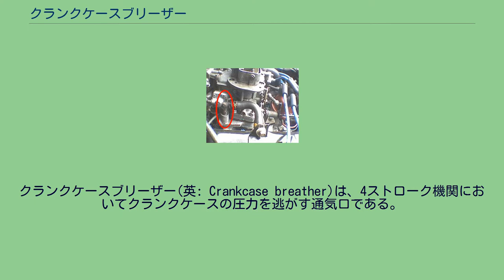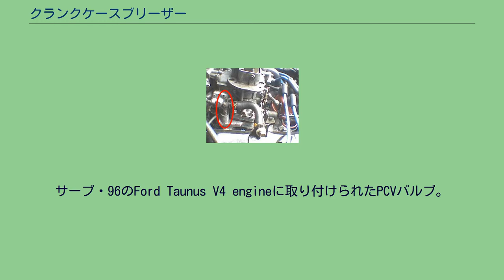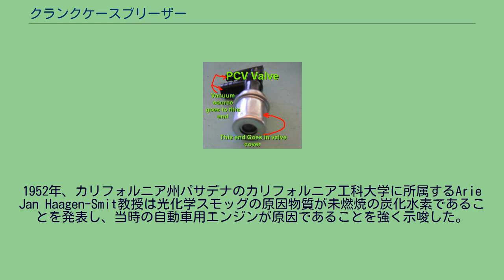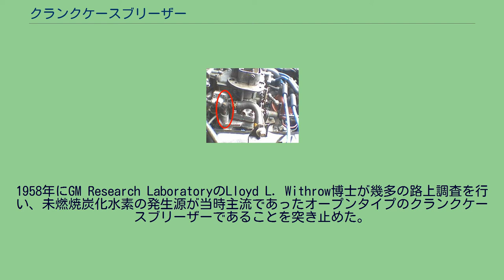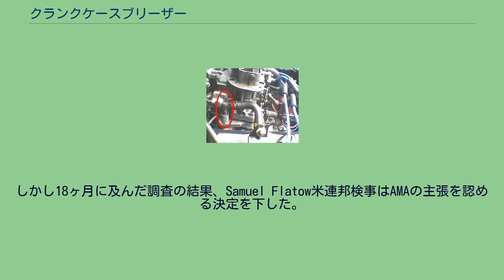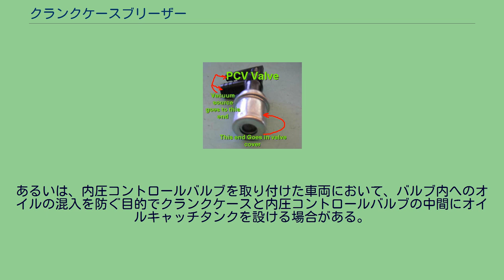クランクケースブリーザー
クランクケースブリーザー(英: Crankcase breather)は、4ストローク機関においてクランクケースの圧力を逃がす通気口である。
この項目ではクランクケースブリーザーから流出するエンジンオイルを受け止めるオイルキャッチタンク(英: Oil catch tank)についても包括して記述する。
4ストローク機関のクランクケース内部はブローバイガスや温度上昇に伴う空気の膨張、オイルの蒸気によって外気よりも圧力が高くなる。
この圧力を外部へ解放するために設けられているのがクランクケースブリーザーで、最も単純なものは外気へ直接解放する方式である。
しかし、ブローバイガスは未燃焼炭化水素などの大気汚染物質を高濃度で含むことから大気開放は法律で禁止されており、自動車などでは吸気管へと還元する構造がとられる。
さらに、ブローバイガス成分によってエンジンオイルが汚れたり、希釈されたりするため、PCVバルブと呼ばれる逆止弁を用いてブローバイガスを積極的にクランクケース外部へ排出する方式が採用されている。
クランクケースブリーザーとして最も単純な構造で、圧力を直接大気に解放するものである。
自動車などではクランクケースやシリンダーヘッドカバーにホースが接続されて車体の低い位置まで延ばされ、出口は路面に向けて開口される。
気化したオイルや水分、ブローバイガスはホース出口から排出される。
ホースの先端には異物の侵入を防ぐために小型のエアクリーナーが取り付けられる場合もある。
多くの国や地域では法規により、自動車などにはブローバイガス還元装置の装備が義務づけられるようになったため、大気開放型のクランクケースブリーザーは現在販売されているポータブル発電機や原動機付自転車でも禁止されている。
クランクケースブリーザーの出口がエアクリーナーボックスや吸気管へ接続された構造で、発生したブローバイガスを吸気とともに燃焼室へ送る構造である。
ブローバイガスに含まれるオイルミストや未燃焼炭化水素は燃焼され、排ガス浄化装置を通過して大気へ放出される。
自動車などに装備が義務づけられるブローバイガス還元装置としては最も簡単な構造で、多くの車種が採用している。
サーブ・96のFord Taunus V4 engineに取り付けられたPCVバルブ。
左シリンダーバンクのロッカーカバーに直に取り付けられ、ブリーザーチューブはインテークマニホールドに接続されている。
PCVバルブの一例 PCVバルブの一例 クランクケース内を積極的に換気してエンジンオイルの劣化を緩和する方式で、クランクケース内のブローバイガスやオイルミストを含んだ空気はインテークマニホールドの負圧で吸い出され、新気はエンジン吸気のエアクリーナーボックスから取り込まれる。
エンジン（多くの場合はカムカバー）にはインテークマニホールドとエアクリーナーボックスにそれぞれ1本ずつの管が接続されていて、インテークマニホールドに接続される管にはPCVバルブ(英: Positive Crankcase Ventilation valve)が組み込まれてクランクケース内を負圧に保っている。
PCVバルブはばねと円錐状のプランジャで構成されていて、クランクケースよりもインテークマニホールドの内圧が低いときに開いて1方向にのみ通気する。
車種によってはヘッドカバーはエアクリーナーへの流路にオイルセパレーターが組み込まれている場合があり、ブローバイガスを含んだ油煙が通過する場合にオイル分を回収し、クランクケース内に送り返される。
クランクケース内圧コントロールバルブはクランクケースの内圧を常に最適に保つことを目的に装着される部品である。
一部のオートバイやモータースポーツ車両で導入が進められている。
オープンタイプのクランクケースブリーザーは4ストロークエンジンの発明から30年余りが経過した1928年に登場した。
それ以前の4ストロークエンジンはピストン下降に伴うクランクケース内の圧力に耐えるために、各部のオイルシールをエンジン内圧に耐える高剛性のものとして、オイルレベルゲージもねじ込み式とすることで内圧対策を行っていた。
クランクケースブリーザーの考案によって、より高回転での運転が可能となった。
PCVバルブに類似した逆止弁がクランクケースブリーザーに初めて採用されたのは、第二次世界大戦中の戦車のエンジンであった。
戦車はしばしば深い河川を渡河走行し、オ...